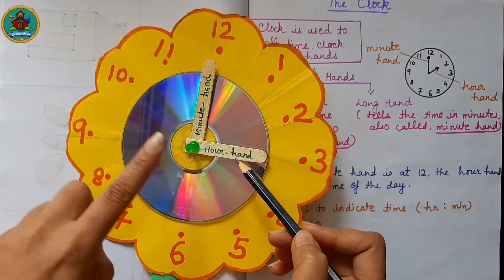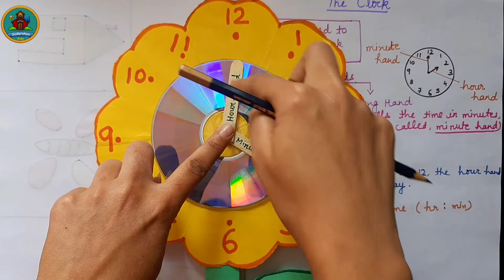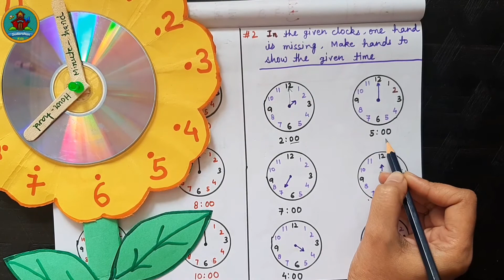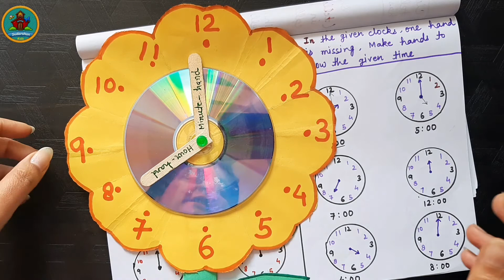How to teach Time and Clock to kids || Time worksheets for Grade 1 || Clock Model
Hi friends,

In this video, I am explaining how to teach time and Clock to Grade 1 kids with the use of Worksheets and Clock model.

Thanks.🙏